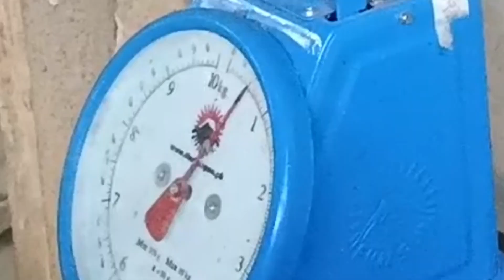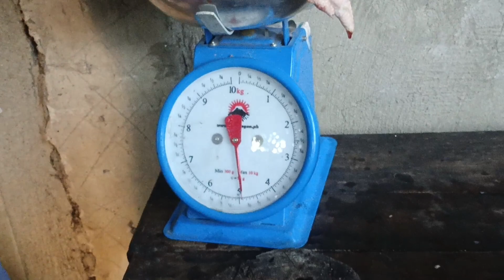grabe napakalaki Ng manok na to!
5 kilos na manok,,Isang piraso lang grabe Ang laki!